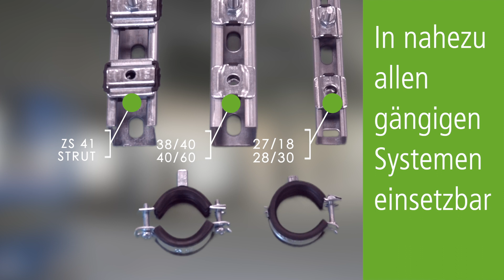recamofix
Schnellbefestiger und Abhängungen